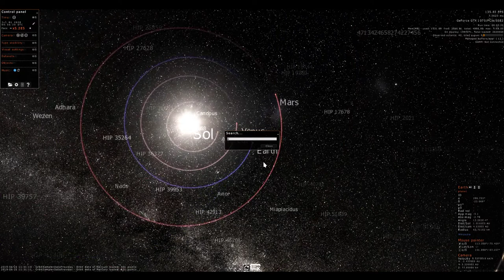Gaia Sky 2.2.0-RC8 - New orbit rendering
Demonstration of the new orbits in Gaia Sky 2.2.0-RC8.

ESA/Gaia/DPAC